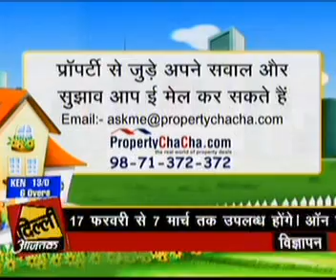DELHIAAJTAK 20th February 2011